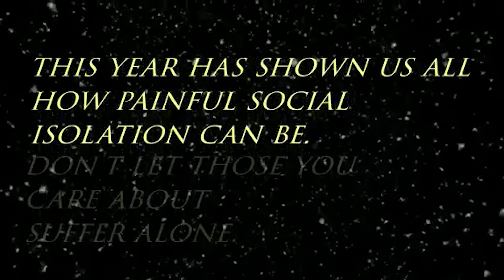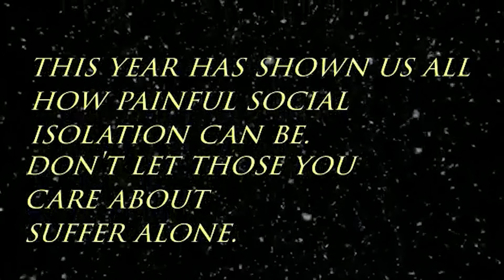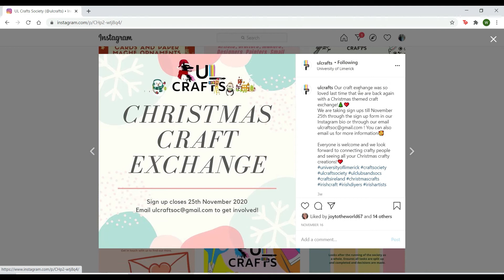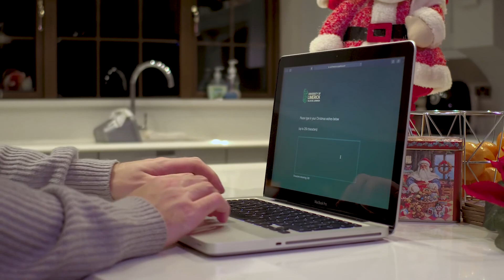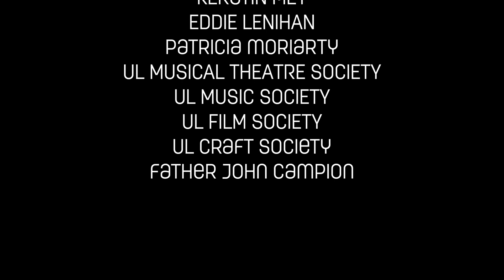ULStudent Life Plassey House Christmas Video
Join Cian, Aisling, Peadar and Chelsea, UL Student Life sabaatical officers in Plassey House as they celebrate the festive season. UL Crafts, Music Soc, Musical Theatre Soc and Film Soc join with Father John Campion and renowned folklorist Eddie Lenihan to share the true meaning of Christmas. Students share what they are most looking forward to over the holidays.